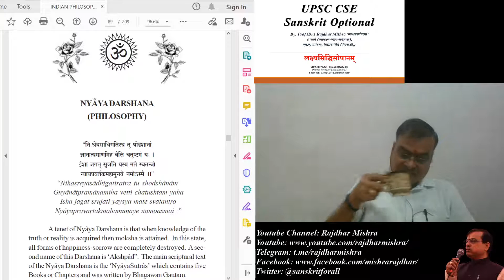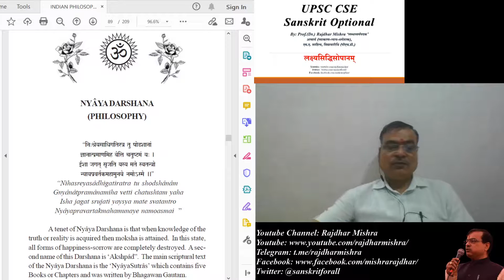Class: 78 Nyāya Philosophy | न्याय दर्शन | UPSC Civil Services Exam Sanskrit Optional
Competitive Exam Book Links:

School Lecturer 1st Grade Exam Sanskrit

2nd Grade Lakshyasiddhisopanam Sanskrit

REET Sanskrit Shikshan Vidhiyaa

REET Level 1 & 2 Sanskrit

Learn Sanskrit Online | Sanskrit Course Online | Sanskrit Classes Online | Complete Syllabus | Full Course | Free Online Teaching

Dr. Rajdhar Mishra
Director, Research Center,
Former Registrar,
Ex-Syndicate Member,
J R Rajasthan Sanskrit University